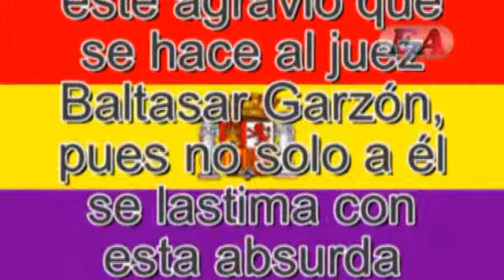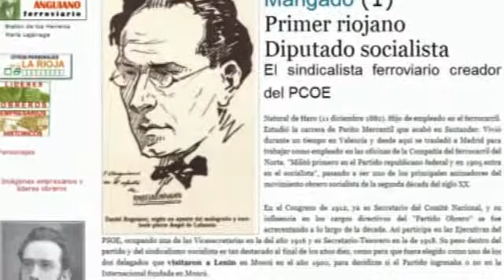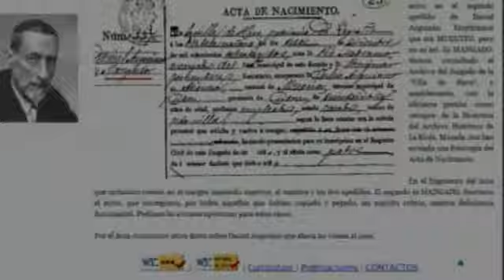JUEZ BALTASAR GARZÓN. REFUGIADA ESPAÑOLA EN MÉXICO INDIGNADA POR EL JUICIO DE LA VERGÜENZA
9 de febrero de 2012

Carmen Mataix Anguiano, refugiada española  de 73 años, nos habla de su vida y de la indignación que le ha causado la inhabilitación por 11 años que injustamente se le ha impuesto al juez Baltazar Garzón, quién se ha distinguido por luchar por las causas justas. Al juez Garzón se le acusa de prevaricación, pues se presume que este funcionario público dictó una resolución arbitraria a sabiendas que esta resolución es injusta.